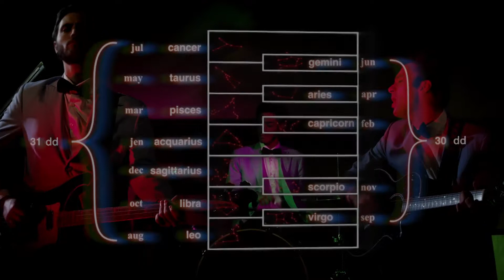JOE VICTOR - CHARLIE BROWN - Videoclip (2017)